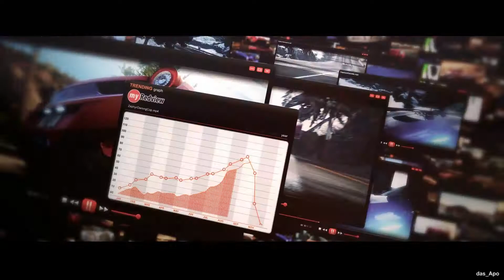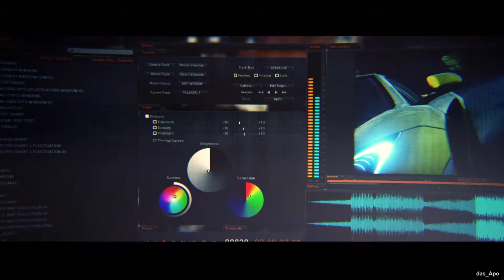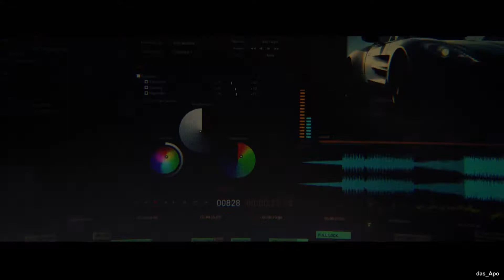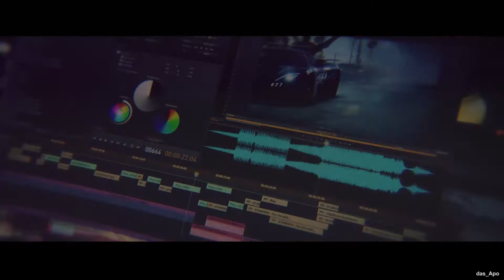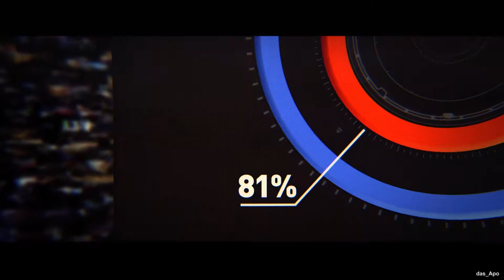Need for Speed: Rivals - All Racers Cinematics / Racers Story Movie